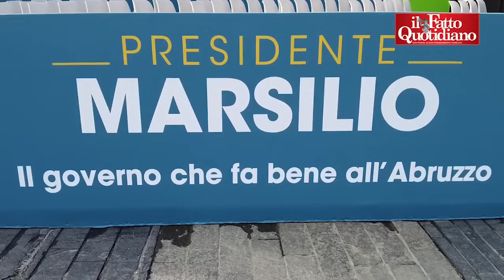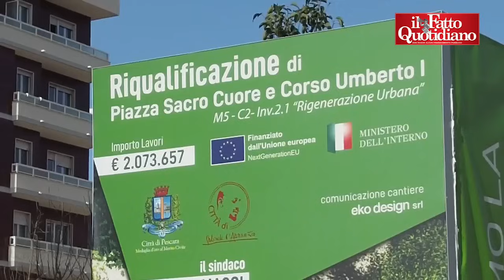Pescara si divide sulla conferma di Marsili. "Top", "No comment", "Meloni se la sta facendo sotto"